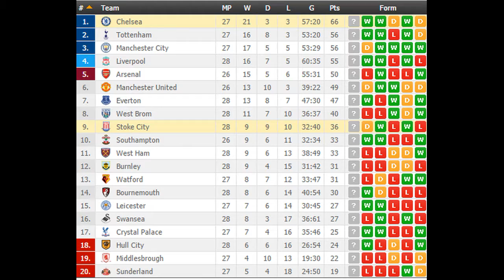Stoke City vs Chelsea PREDICTION (by 007Soccerpicks.com)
Check out our tips on Stoke City vs Chelsea by visiting